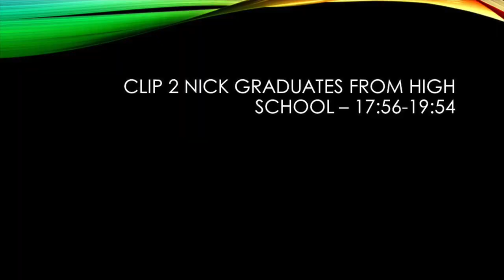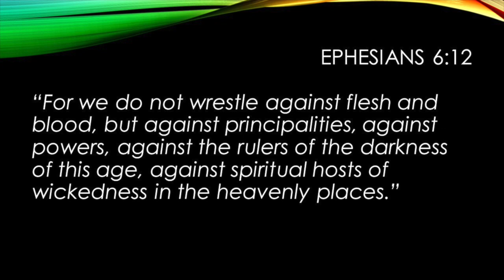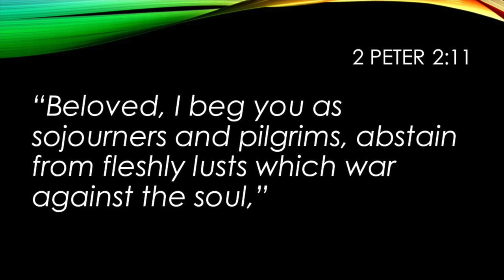Perspectives On Addiction: (Movie Beautiful Boy) We Are At War With Evil And Even Satan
The movie Beautiful Boy is used in this message for illustrative purposes. Please purchase this movie to watch alongside this message.  Many people do not realize that their is a war that is being waged for the souls of men. We have a real enemy named Satan who is out to kill and to steal and to destroy.  We have to realize that there is no neutrality in this war that we are in, and that the church needs to be shouting the answer to the terrible problem of drug addiction in our world. If you are struggling with addiction or have someone you know is, then this message is for you.